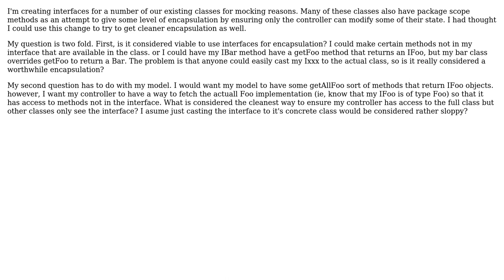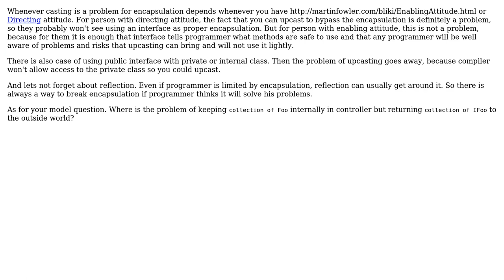Software Engineering: Using interfaces as part of encapsulation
With thanks & praise to God, and with thanks to the many people who have made this project possible! You are responsible for your own actions.